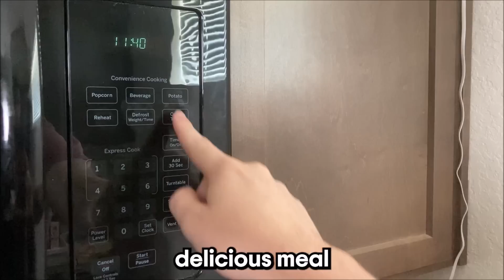This Storm Will Cause BIG Problems...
In this weather forecast, we are breaking down TWO BIG STORMS that will bring more significant severe weather! Damaging winds, large hail, and tornadoes will be possible. Find the latest details of the weather across the United States in our latest weather forecast.

0:00 - Intro
0:30 - Severe Weather Next Few DAys (Broad Overview)
4:55 - Severe Weather Today - Sunday (Detailed Breakdown)